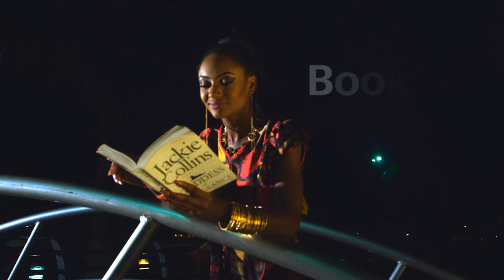OFFICER TITUS - S2E9 - LEARNER'S PERMIT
Officer Titus has charged a learner for reckless driving and endangerment. How will this end? Watch!